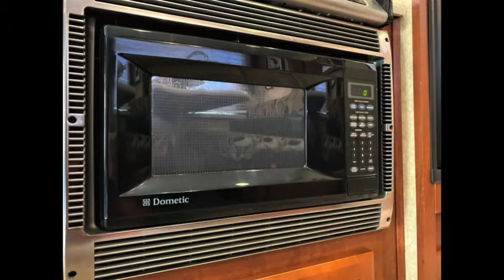2010 Forest River Lexington GTS 300 Slide Out Hydraulic Levelers Full Body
2010 Forest River Lexington GTS 300 Slide Out Hydraulic Levelers Full Body Paint 23K Miles ***49,990***Ford E450 Chassis with Dual Rear Wheels, Ford V10 Engine with 420 Foot Pounds of Torque & 305HP, 5 Speed Automatic Transmission, Onan 4.0KW Generator, Rear Back Up Camera with Rear View Mirror Monitor, 13.5 BTU A/C Unit, Rear Bedroom with Queen Size Island Style Bed, TV Hookups in Bedroom, Power Vent, 3 Nice size windows in Bedroom, Cedar Lined Wardrobe, Private Full Bath with Porcelain Toilet, Sink & Vanity, Separate Glass Enclosed Shower With Skylight, Nice Stainless Steel 3 Burner Stove with ½ Time Oven Convection Microwave, Stainless Steel Fridge & Freezer, Corian Counter Tops with Matching Sink Covers, Dual Large Basin Stainless Steel Sink, Spacious Living Area With Drivers Side Slide, Ultra Leather Convertible Sleeper Sofa & Convertible Booth Style Dinette, Storage Under Dinette, Nice Toshiba Flat Screen TV In Living Room, Day & Night Shades Throughout Coach, Sleeps 6, Tile Like Linoleum Flooring in Living Room, Genesis Digital 5.1 Surround Sound AM/FM/WB/SD/USB/CD/DVD/AUX/MP3/MP4 Entertainment Center, Ultra Leather Captain’s Seats, Tow/Haul Mode, Cruise Control, Power Windows & Door Locks, Pioneer Sirius Ready AM/FM/CD/Bluetooth/IPOD/Pandora/Spotify/ Touch Screen Stereo, Large Passenger Side Awning, Driver Side Window Awning, 55 Gallon Fuel Tank, 40 Gallon Fresh Water Tank, Alloy Wheels, Slide out Battery Tray, Emergency Start Switch, Outdoor Shower, Water Filtration System, Large Rear Basement Storage, Very Nice Interior Condition ***Only 49,990***We have some fantastic financing and take trades also! It is our #1 goal that your experience with our company is an enjoyable one with our staff of industry professionals, Conejo Wholesale Auto & RV, Exclusive Ventura County Dealer For Winnebago Navion, Revel 4x4 and Era, Dynamax Isata, Force and DX-3, Nexus Wraith and Ghost, Storyteller Mode 4x4, We Also Carry a Large Selection of Quality Pre-Owned Motorhomes which come with Our 45 Day/1000 Mile In-House Warranty at No Charge, Conejo RV, 661 E. Thousand Oaks Blvd, Thousand Oaks, CA 91360, , Open 7 Days, 9am to 6pm, All Coaches Fully Inspected, Serviced and Detailed, Come Experience the No Pressure No Haggle Sales Approach at Conejo RV, We Also Buy Clean Late Model Coaches, 1 Year Free Camping Membership Included Ask For Details! (***plus tax & license fees***)